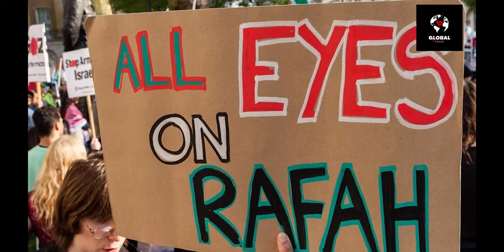All Eyes on Rafah: The Viral Trend Exposing Gaza’s Hidden Struggles!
In this video, we decode the latest viral trend AllEyesOnRafah, and uncover the real stories behind the headlines. From the humanitarian crisis affecting thousands of civilians to the international reactions and social media impact, we delve into the heart of Rafah's plight. Join us as we explore the power of digital activism in raising awareness and mobilizing support for those affected. Learn how you can contribute to making a difference in this critical situation.

Israel-Palestine
conflictzone e
humanitarianaid d
crisisresponse e